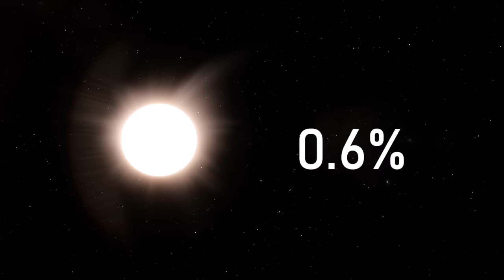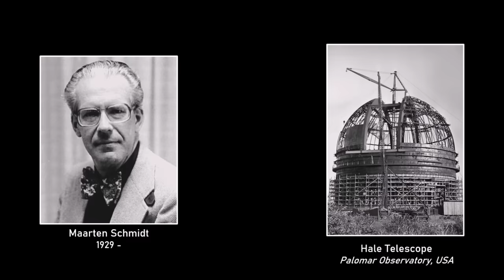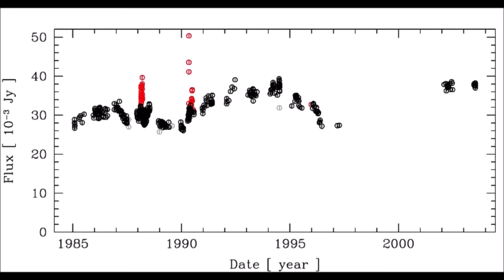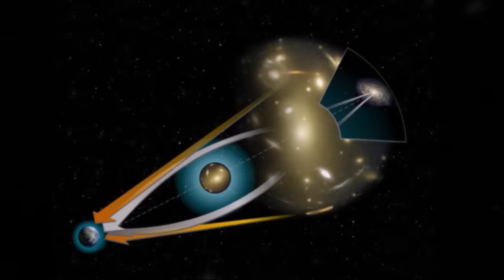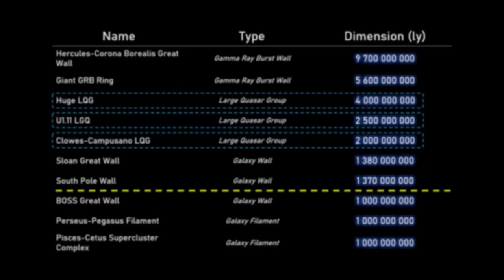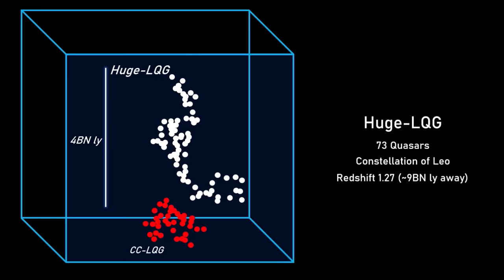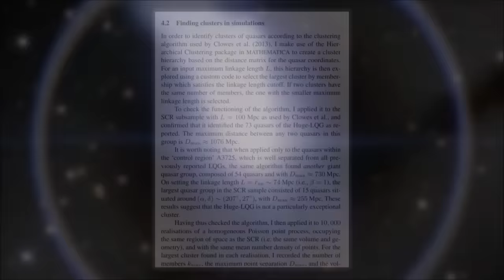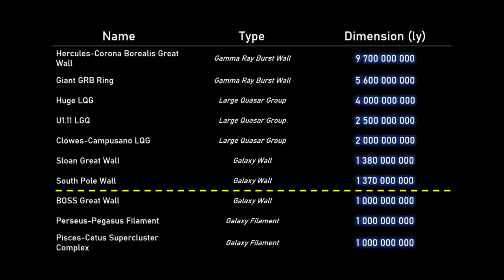Large Quasar Groups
Quasars are the brightest phenomenon in the entire universe, able to outshine any type of star, and even entire galaxies containing hundreds of billions of them. Quasars are the product of monster black holes at the centres of large galaxies, and so when we find multi-billion light year clusters of quasars dotted around the early universe, we are forced to reconsider some of our fundamental assumptions of cosmology.

All support is hugely appreciated and helps me in my full-time job of creating these videos!

Do you use these videos to sleep or for night time watching? Check out the new sleeping space playlist, a collection of my most chilled out and ambient videos.

FOOTAGE:
The space scenes in this video were captured using SpaceEngine Pro, a virtual universe simulator:

Stock footage provided by Videezy.com

- Ohio State University Astronomy Lecture 162, Quasars, by Professor Barbara Ryden

TIMESTAMPS
0:00 Introduction
2:00 What is a Quasar?
9:46 The Peak Quasar Epoch
11:50 The Search for Quasars
20:39 Large Quasar Groups
22:15 Cosmic Structures & the Cosmological Principle
24:35 The Largest LQGs
27:34 Seeing Patterns In Noise